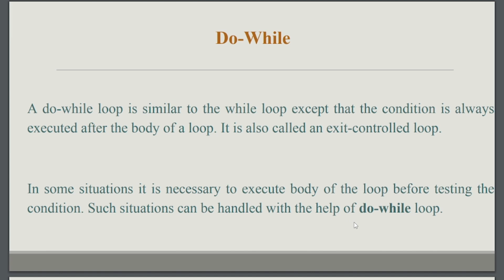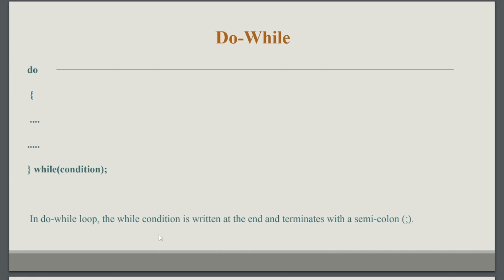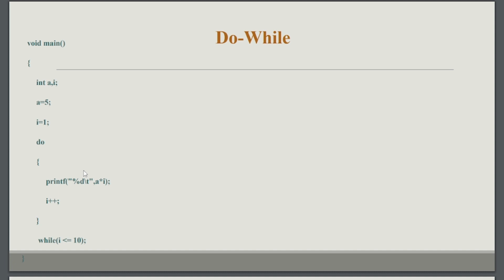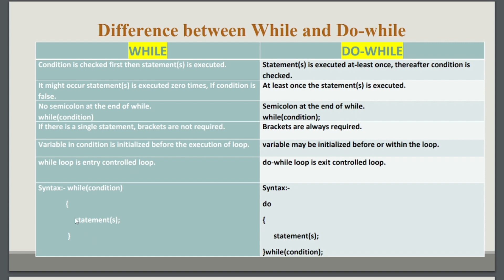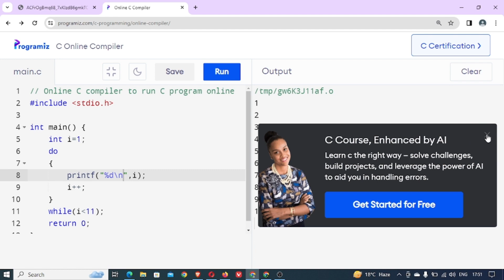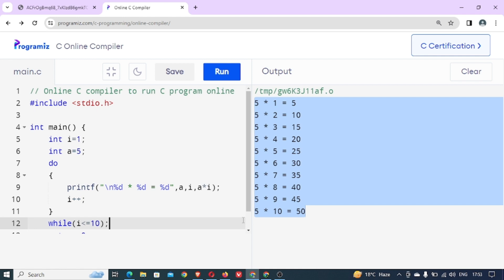PART_25 Looping statements (02) in C ||Programming in C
"Language Facts"
Dear friends, this channel is based on computer languages like as HTML, C, C++, Python etc. For every update please subscribe (Language Facts) channel and press the bell icon for more updates.
You can use comment box for yours queries.